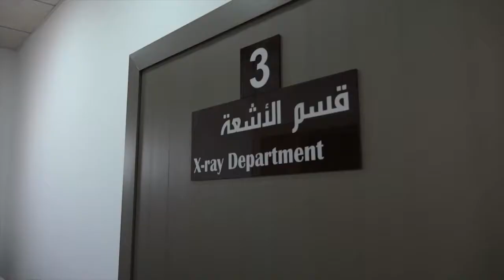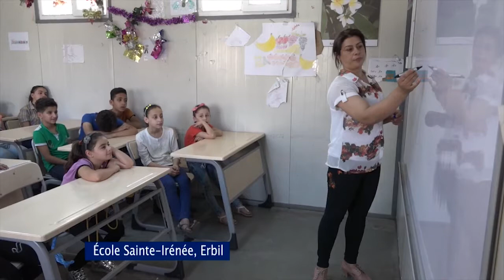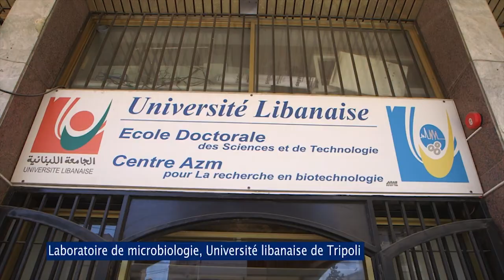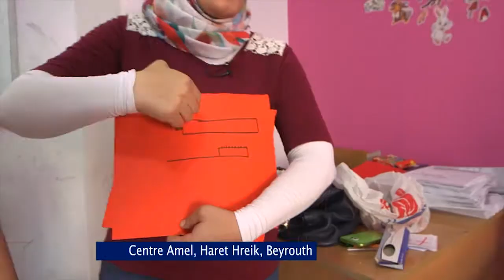Agir pour mere enfant